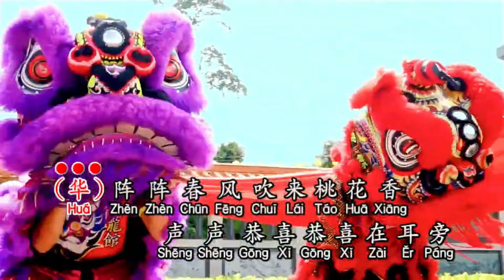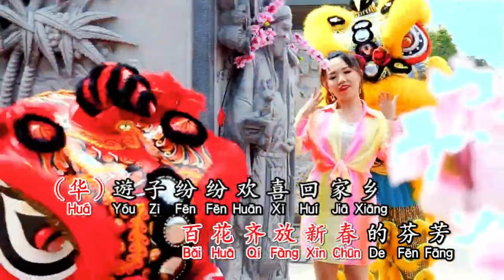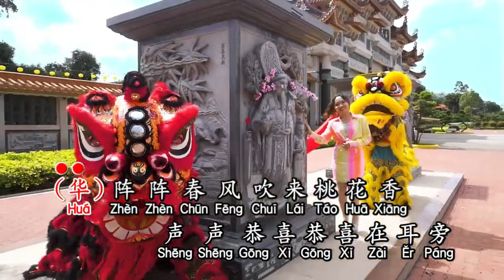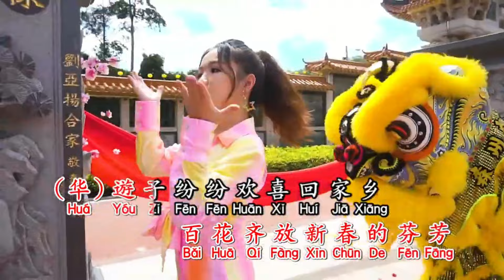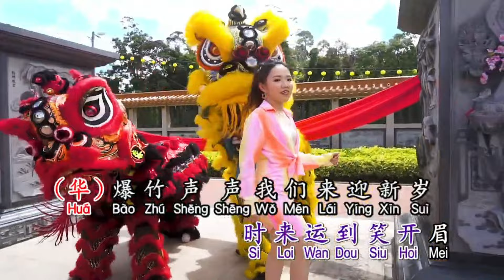卡拉OK 慶豐年 / 庆丰年 Qing Feng Nian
歌名：慶豐年
演唱：郭惠芬

粤：衷心慶賀你 cung sam heng ho nei
時來運到笑開眉 si loi wan dou siu hoi mei

國語：歡歡喜喜 huan huan xi xi
我們來賀新歲 wo men lai he xin sui
春風迎面吹 chun feng ying mian chui

新春陽光 xin chun yang guang
多明媚 duo ming mei
無龍無數 wu long wu shi
呈祥瑞 cheng xiang rui

萬紫千紅迎春 wan zi qian hong ying chun
真嬌豔 zhen jiao yan
福氣永相隨 fu qi yong xiang sui

～～～音樂～～～

陣陣春風吹來 zhen zhen chun feng chui lai
桃花香 tao hua xiang
聲聲恭喜恭喜 sheng sheng gong xi gong xi
在耳旁 zai er pang

大地回春一片 da di hui chun yi pian
新氣象 xin qi xiang
百花齊放新春 bai hua qi fang xin chun
的芬芳 de fen fang

遊子紛紛歡喜 you zi fen fen huan xi
回家鄉 hui jia xiang
心情歡樂無比 xin qing huan le wu bi
喜洋洋 xi yang yang

張燈結彩 zhang deng jie cai
春聯一張張 chun lian yi zhang zhang
福星高照 fu xing gao zhao
萬事都吉祥 wan shi dou ji xiang

爆竹聲聲 bao zhu sheng sheng
我們來迎新歲 wo men lai ying xin sui
酒逢知己醉 jiu feng zhi ji zui

老老少少青團圓 lao lao shao shao qing tuan yuan
滿卓濃濃的年味 man zhuo nong nong de nian wei

聲聲祝福 sheng sheng zhu fu
圍繞你身邊 wei rao ni shen bian
那喜氣漫天飛 na xi qi man tian fei
慶豐年～ qing feng nian

～～～音樂～～～

謝謝